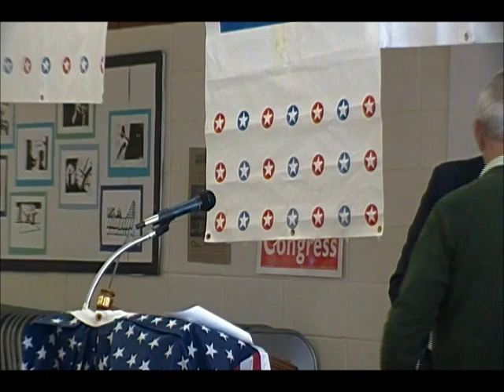2012-02-26 Mike Michaud talks to Auburn Democrats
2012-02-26 Mike Michaud Talks to Auburn Democrats Caucus part 2